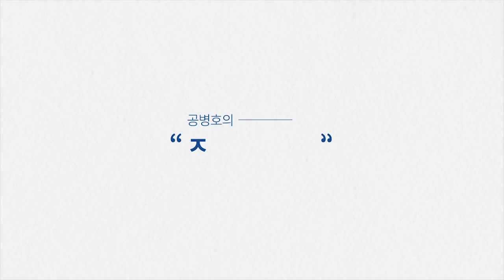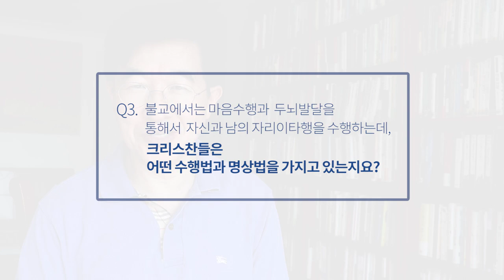공병호의 질문받습니다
공병호경영연구소